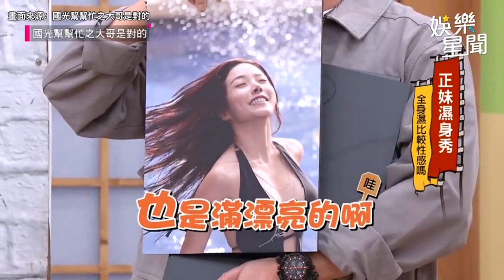最辣DJ 藍星蕾 合集！逆天身材洩誘人曲線 寫真書讓直男們凍未條啦！｜三立娛樂星聞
★訂閱【女孩要幹嘛】甜寵浪漫戲劇看到飽